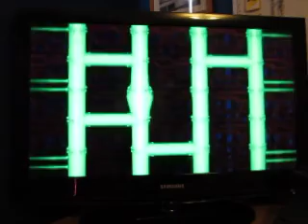Mario Party Nintendo 64 Game: Part 3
Here is the third and final part of Mario Party for the Nintendo 64. We're about to start the second half of the game and I currently have the lead despite the fact that nobody has gotten a star yet in this game. Will I be able to achive a win?